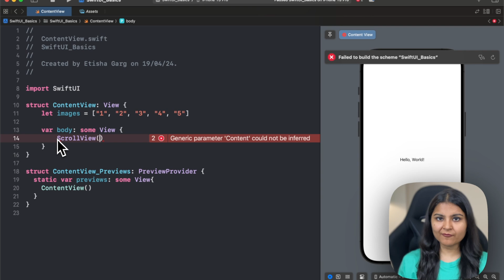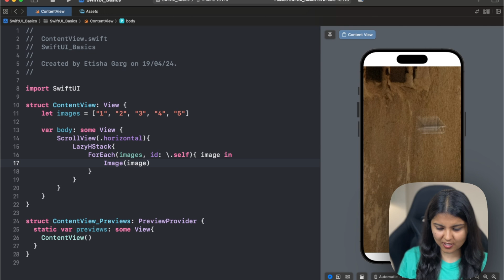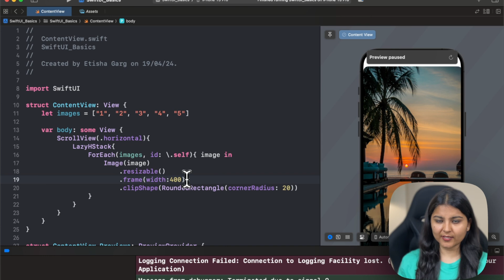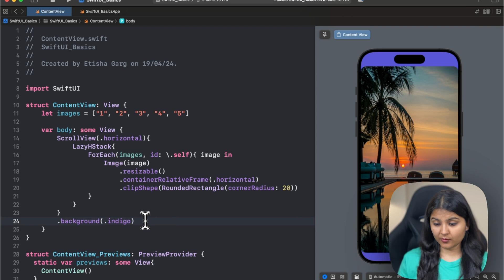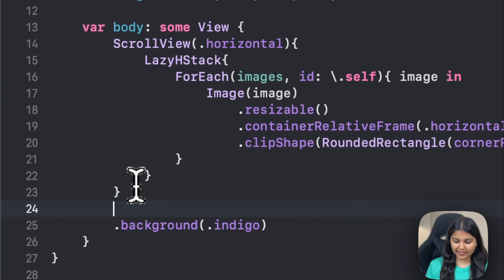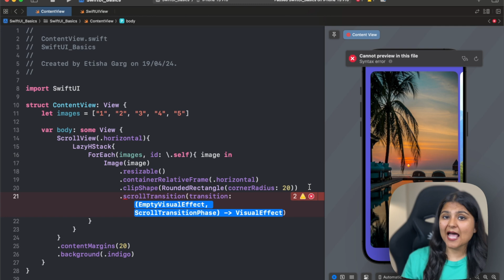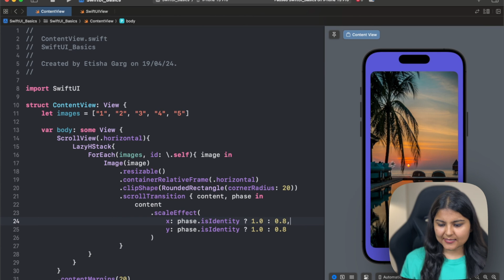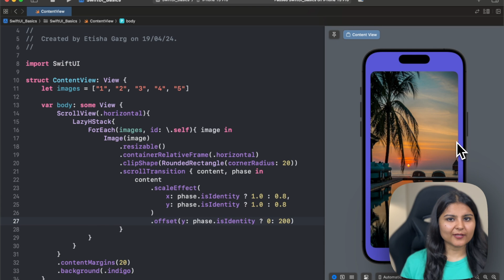How to make Animated Carousel in SwiftUI | iOS17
In this video, I have explained how to make use of the latest modifiers released in WWDC'23 to make fascinating carousels in SwiftUI using ScrollView.

In this step-by-step tutorial, I'll guide you through the entire process, making it super easy for beginners and experienced developers alike.

By the end of this tutorial, you'll have a beautiful carousel that you can easily integrate into your apps to showcase images, products, or content in a visually appealing way.